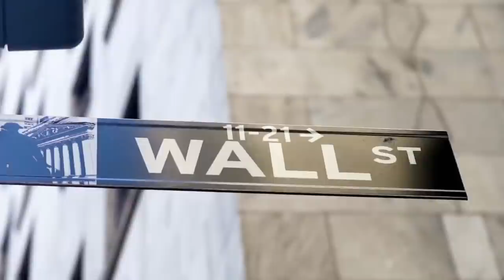The Take - Episode 77